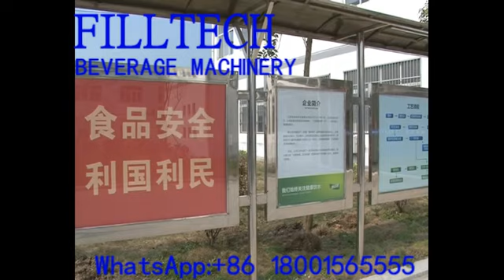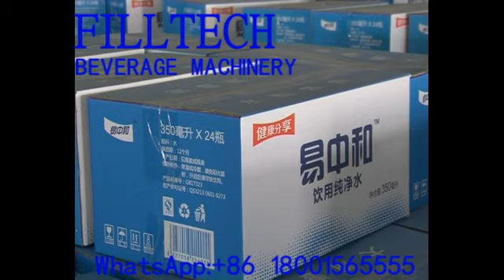complete water line 20000 BPH